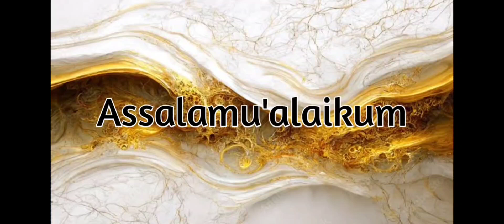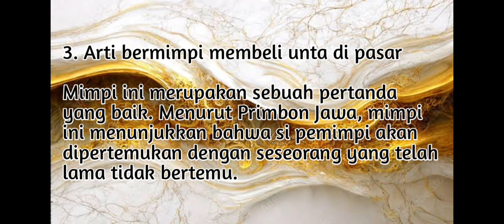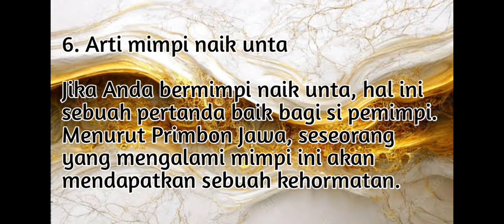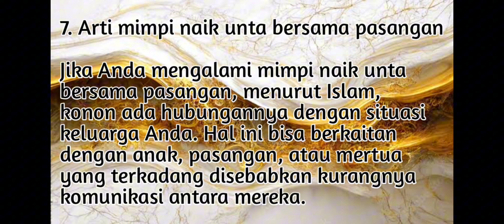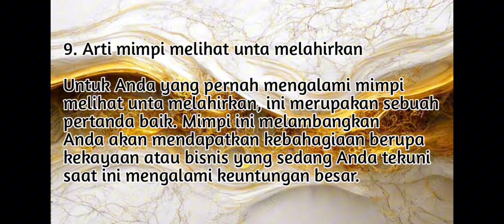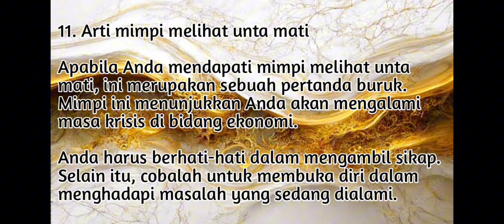12 ARTI MIMPI UNTA